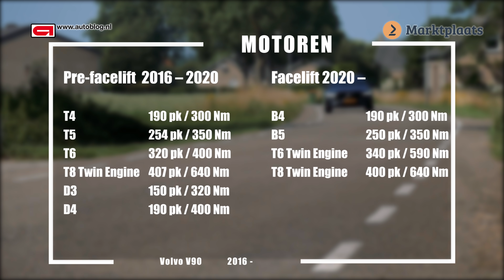Volvo V90 aankoopadvies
Interesse in zo’n lekker dikke Zweedse stationwagon? Check dan dit Volvo V90 Aankoopadvies. De Volvo V90 is een relatief populaire auto in Nederland. Er staan er een kleine 140 exemplaren van de Volvo V90 te koop op Marktplaats. Het merendeel (ongeveer 50%) heeft een benzinemotor, diesels zijn gek genoeg populairder qua aanbod dan de plug-in hybrides. Wellicht dat die nu nog in de lease zitten en binnenkort de markt op komen.